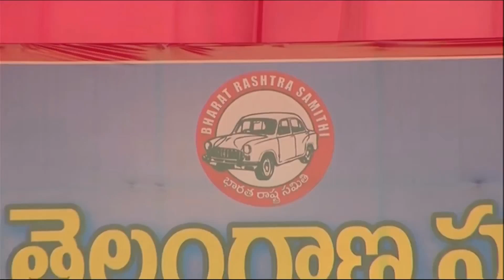"ఛలో నల్లగొండ" బహిరంగ సభలో ప్రసంగిస్తున్న BRS పార్టీ అధ్యక్షులు Ex CM KCR // KTSR News //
'ఛలో నల్లగొండ' బహిరంగ సభలో ప్రసంగిస్తున్న బీఆర్ఎస్ పార్టీ అధ్యక్షులు, మాజీ సీఎం శ్రీ కేసీఆర్.

ఛలో నల్గొండ సభలో బీఆర్ఎస్ అధినేత కేసీఆర్ ప్రసంగం - ముఖ్యాంశాలు

🔷 మన నీటి వాటా కోసం ఛలో నల్గొండ సభ పెట్టినం

🔷 నీళ్లు లేకపోతే మనకు బతుకు లేదు

🔷 మన నీళ్లు దొచుకునేందుకు వస్తున్న వారికి ఈ సభ ఒక హెచ్చరిక

🔷 బీఆర్ఎస్ వచ్చిన తర్వాత జీరో ఫ్లోరైడ్ జిల్లాగా నల్గొండను చేశినం

🔷 ఫ్లోరైడ్ నిర్మూలన కోసం నాడు ఎవ్వడూ రాలేదు.. ఓట్లున్నప్పుడే వస్తారు

🔷 ఫ్లోరైడ్ బిడ్డలను తీసుకొని నాటి ప్రధాని ముందు పెట్టినం

🔷 ఇది చిల్లరమల్లర సభ కాదు

🔷 అందరికీ హెచ్చరిక ఈ నల్గొండ సభ

🔷 5 జిల్లాల ప్రజల యొక్క జీవన్మరణ సమస్య

🔷 మీ అందరి దీవెనలతో పదేండ్లు పాలించుకున్నం

🔷 ఎక్కడో ఉన్న కరెంటును ఒక్క క్షణం పోకుండా చేసిన.

🔷 నా ప్రాంతం, నా గడ్డ అనే ధైర్యం ఉంటే ఏదైనా సాధించగలం

🔷 ఆనాడు జల సాధన ఉద్యమంలో 'పక్కన కృష్ణమ్మ ఉంటే ఫలితమేమీ లేకపాయె' అనే పాట రాసిన.

🔷 పాలమూరు ప్రాజెక్టులో 80% పూర్తయింది

🔷 ఛలో నల్గొండ రాజకీయ సభ కాదు.. ఉద్యమ పోరాట సభ

🔷 24 ఏండ్లుగా తెలంగాణ ప్రజల కోసం పక్షిలా తిరుగుతున్నా

🔷 ఫ్లోరైడ్ సమస్యపై వారం రోజులు పార్లమెంటు జరగనీయకుండా కొట్లాడినం. వందలాది ఉత్తరాలు రాసినం, కొట్లాడినం

🔷 బ్రిజేష్ కుమార్ ట్రిబ్యునల్ కు పోయి మా వాటా మాకు కావాలని కొట్లాడాలె

🔷 కాంగ్రెస్ పాలన మూడో నెలలోనే ఏం జరుగుతున్నదో మీకు తెలుసు

🔷 ఉమ్మడి రాష్ట్రంలో బాగుండె.. ఇప్పుడు బాగా లేదంటూ సోయి లేకుండా మంత్రులు మాట్లాడుతున్నరు..

🔷 బడ్జెట్ గురించి మాట్లాడకుండా.. అర్జంటుగా శాసనసభ తీర్మానం పెట్టి మమ అనిపించుకున్నరు.

🔷 వాళ్లకు పైరవీలు, పైసలు కావాలే గానీ ప్రజల గురించి పట్టదు

🔷 మన హక్కుల కోసం అవసరమైతే సద్దులు కట్టుకొని రావాలె.. కొట్లాడాలె

🔷 కొత్త గవర్నమెంటు వస్తే గత గవర్నమెంటు కంటే మంచి పనులు చేయాలె..కానీ దుర్మార్గమైన భాష మాట్లాడుతూ పాలిస్తున్నారు

🔷 బీఆర్ఎస్ నాయకులు అప్రమత్తంగా ఉండి కొట్లాడాలి

🔷 బీఆర్ఎస్ గవర్నమెంటు వచ్చిన తర్వాత కరెంటు తెచ్చినం. మన గవర్నమెంట్ వచ్చిన ఎడాదిన్నర నుంచి 24 గంటల కరెంటు ఇచ్చినం

🔷 కేసీఆర్ పోంగనే కరెంట్ పొతదా?. నిలదీయండి

🔷 దద్దమ్మలు పాలిస్తే గట్లనే ఉంటది

🔷 5600 మెగావాట్ల కరెంటు ఉన్నా ఎందుకు ఇస్తలేరు?

🔷 కరెంటు, మంచినీళ్లు రాకున్నా ఎక్కడికక్కడ నిలదీస్తం.. కొట్లాడుతం

🔷 చరిత్రలో ఎన్నడూ లేని విధంగా అసెంబ్లీ లోనే కరెంట్ తీసిండ్రు

🔷 ప్రజల హక్కులకు భంగం కలిగితే బతకనీయం.. వేటాడుతం.. వెంటాడుతం

🔷 మా ప్రభుత్వంలో 3 కోట్ల టన్నులు పండించినం. మీరు రైతు బంధు కూడా ఇయ్యలేరా?

🔷 రైతులను పట్టుకొని చెప్పుతీసుకొని కొడతామంటారా? ఎంత కండ కావరం మీకు..

🔷 రైతులకు కూడా చెప్పులుంటయ్.. వాళ్లు కొడితే మూడు పండ్లు రాలుతయ్..

🔷 కేసీఆర్ ను తిరగనీయరా? సంపుతరా?.. రండి.. సంపుదురండి..

🔷 తెలంగాణ తెచ్చిన కేసీఆర్ ను సంపి బతికి బట్టకడతరా?

🔷 కాంగ్రెస్ నేతలు కేసులు వేసినా ప్రాజెక్టులను ముందుకు తీసుకెళ్లినం

🔷 పాలమూరు-రంగారెడ్డి ప్రాజెక్ట్ పూర్తయితే మహబూబ్నగర్, రంగారెడ్డి జిల్లాలకు నీళ్లు వస్తయ్

🔷 మేడిగడ్డ దగ్గర ఏం ఉన్నది? ఎందుకు పోతున్నరు? దమ్ముంటే నీళ్లు ఎత్తిపొయండి

🔷 మహబూబాబాద్, డోర్నకల్ తదితర ప్రాంతాల్లో రైతులకు నీళ్లు ఇవ్వడం లేదు

🔷 సాగర్, కడెం, మూసీ ప్రాజెక్టుల పిల్లర్లు గతంలో కుంగిపోలేదా? రిపేర్ చేయలేదా? కుంగిపోతే సరిచేయాలి.

🔷 మీకు తెలివి లేకుంటే మమ్మల్ని అడిగితే చెబుతుండే వాళ్లం కదా

🔷 అసెంబ్లీలో తీర్మానం చేయగానే సరిపోదు. అప్రమత్తంగా ఉండాలి

🔷 ఇప్పుడేం ఎన్నికలు లేవు.. ఎన్నికల కోసం ఈ సభ పెట్టలేదు

🔷 సావు నోట్లో తలపెట్టి తెలంగాణ తెచ్చిన.. అందుకే నాకు గర్జు ఉంటది.

🔷 మోదీ మీటర్లు పెట్టమంటే తలకాయ తీసినా పెట్టనని చెప్పిన

🔷 మళ్లీ మనమే అధికారంలోకి వస్తం.. కొట్లాడుదాం..

🔷 మీ బండారం బయట పెడతం

🔷 వరికి వాళ్లు చెప్పిన బోనస్ ఇయ్యరట
మీ దొంగ మాటలు, నంగనాచి మాటలతో నడిపిస్తామంటే ఊరుకునేది లేదు.

🔷 అన్ని రాజకీయ పక్షాలను ఢిల్లీకి తీసుకెళ్లి ప్రధానిపై ఒత్తిడి తేవాలి

🔷 నీ గవర్నమెంట్ తీసేస్తం కేసీఆర్ అని నన్ను కూడా బెదిరించిండ్రు. భయపడలేదు.

🔷 ఇప్పుడే కరెంటు ఇట్లా ఉంటే..మార్చి, ఏప్రిల్ లో ఎట్లా ఉంటదో?

🔷 చివరి శ్వాస వరకూ పులిలాగా కొట్లాడుతా తప్ప.. పిల్లిలాగా ఉండను.